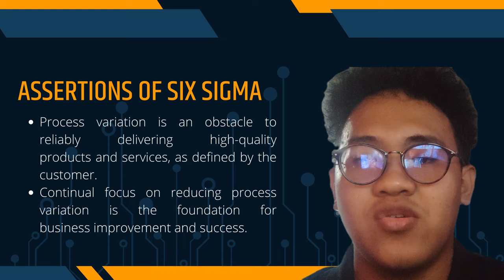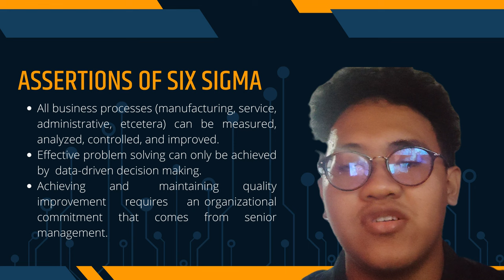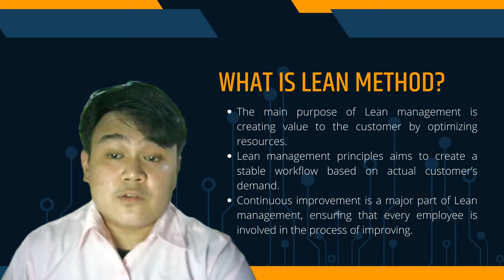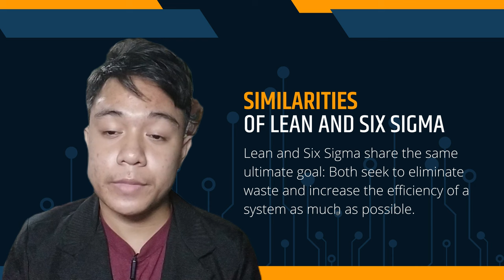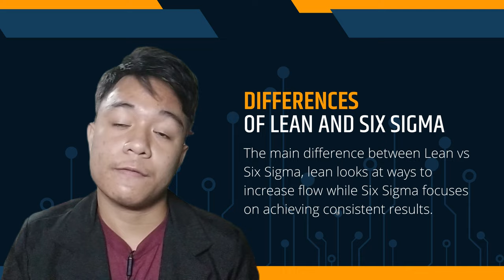BOSS Team Lean and Six Sigma Presentation